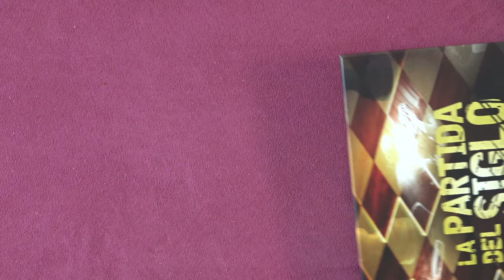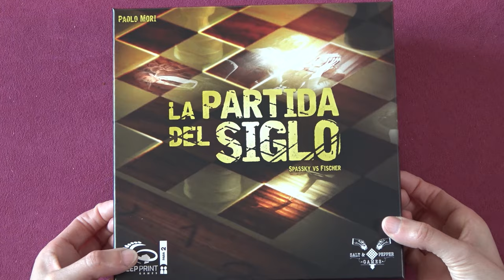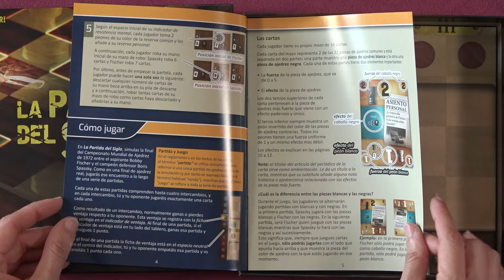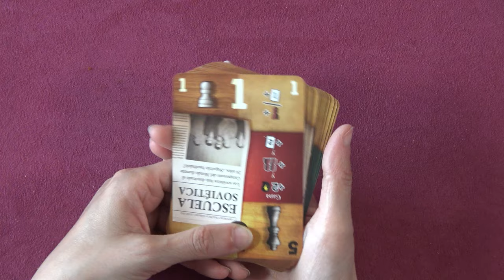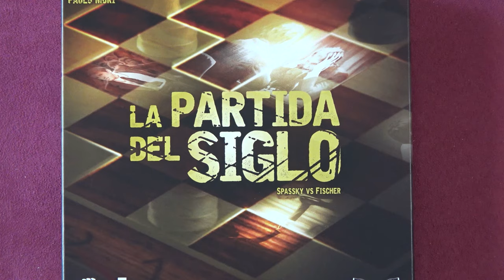LA PARTIDA DEL SIGLO - Dentro de la Caja - Unboxing Juego de Mesa - unna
En el verano de 1972 se celebró la final del Campeonato Mundial de Ajedrez en Reikiavik donde se produjo el enfrentamiento definitivo: el estadounidense Bobby Fischer desafió al vigente campeón del mundo, el soviético Boris Spassky, con el objetivo de poner fin a 24 años de dominio de los jugadores soviéticos en el Campeonato del Mundo.

Calificado por los medios de comunicación como el acontecimiento deportivo más importante de la Guerra Fría, se desarrolló un thriller incomparable, al que la explosividad política y el alto nivel deportivo contribuyeron tanto como las sensibilidades de los actores implicados.

Asume los papeles de Spassky y Fischer y da vida a este momento histórico. A medida que juegues cartas únicas de tu mazo asimétrico, se simularán múltiples partidas de ajedrez cortas y tensas. El primero que consiga 6 puntos (cada victoria y cada empate valen 1 punto) ganará el título y se convertirá en una leyenda del ajedrez.

En La Partida del Siglo, al igual que en una final de ajedrez real, jugarás ese encuentro a lo largo de una serie de partidas. Sin embargo aquí cada partida solo dura unos cortos e intensos turnos, por lo que cada decisión cuenta en la lucha por la victoria.

A medida que jugáis cartas con efectos únicos de vuestros mazos asimétricos, intentáis manipular la resistencia mental del rival y en el resultado de la partida. Valorad vuestras opciones con cuidado, porque sólo renunciando a conseguir ventaja puedes utilizar los efectos de tus cartas.

Este juego de cartas táctico para 2 jugadores captura el espíritu de la famosa partida de ajedrez de 1972. Vencer a tu oponente activando los efectos de tus cartas en el momento justo es un reto que te dejará un gran sabor de boca.